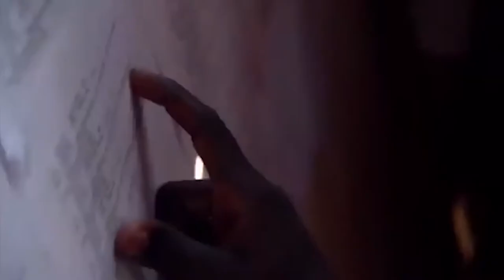The Lost Boys: The Compromised Youth of Sudan